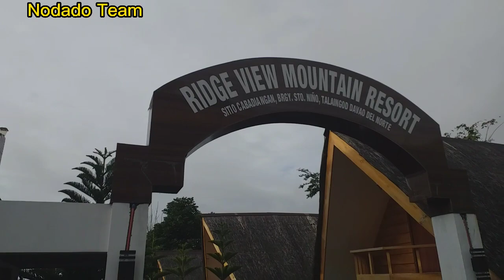RIDGE VIEW MOUNTAIN RESORT: A ganda at ang lamig ng hangin,parang nasa BAGUIO lang ako!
RIDGE VIEW MOUNTAIN RESORT: Ang ganda at ang lamig ng hangin parang nasa BAGUIO lang ako!